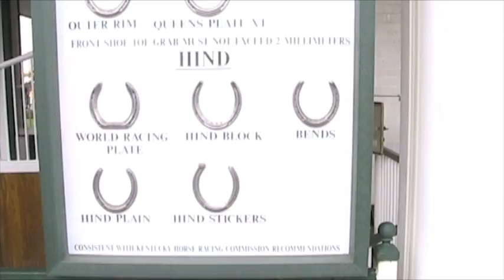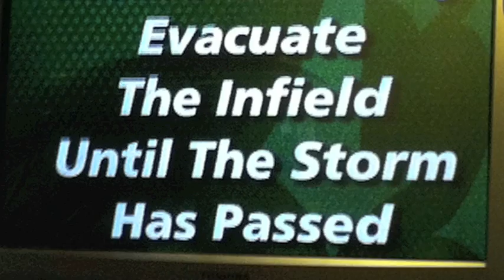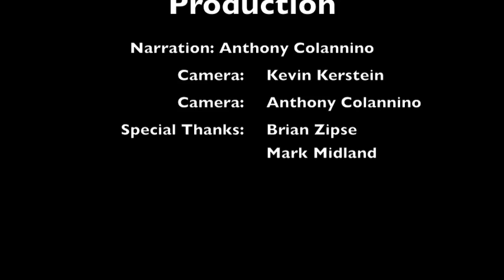138 Kentucky Oaks Day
A recap of the the sights and sounds of Oaks Day